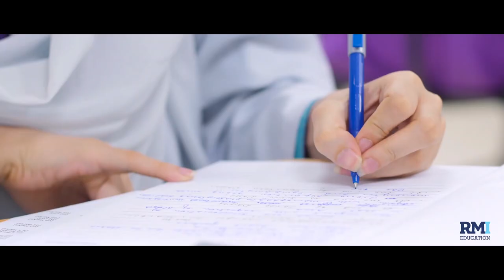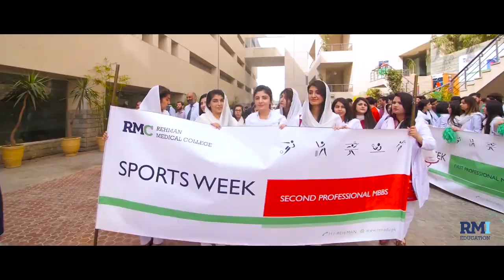RMI Education | Miles Ahead | RMC | RCD | RCN | RCRS | RCAHS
RMI is home to the most progressive health education programs in the region with state of the art infrastructure, cutting edge technology and highly qualified staff. RMI's clinical approach to healthcare education, well-equipped classrooms, on-campus hostel facility, research labs, and vibrant culture makes it the most sought after destination for healthcare education.

Take your first step towards a promising career in healthcare.

RMC
Rehman Medical College (RMC), a prime institution of the country, is leading the way to impart Quality medical education to its students in line with the modern education strategies to inculcate the PMC seven-star competencies in its graduates.
RMC has world class facilities, environment and equipment which enables the enrolled students to fulfil their dreams and become a doctor who is equipped with the knowledge, attitude and professionalism to look after patients and their relatives.
RMC being the pioneer of integrated curriculum does not shy away to keep on improving its content, its instructions methodologies, assessment tools through face to face classes in large and small group formats and learning through Learning Management Systems and use of clinical skill laboratory through physical and virtual formats.
RMC is a place where dreams becomes reality, knowledge becomes skill, skill becomes competency and competency becomes excellency through the hard work of staff and presence of enabling environment. It is not the place for the faint hearted who is not prepared to take on challenges by delearning what they know & accept the hard rub to bring out the shine which hides beneath.

RCD
Rehman College of Dentistry is a private dental college, which provides dental education to diverse undergraduate students to prepare them to practice dentistry in the 21st century. While educating dental students to become licensed, competent and caring professionals, RCD strives to educate students in an ethical environment in which they render quality dental care and treatment for a diverse patient population. In the near future we hope to mould our graduates into bonafide consultants and teachers by starting our postgraduate studies programs.

RCN
Rehman College of Nursing (RCN) is located on the premises of Rehman Medical Institute, Peshawar. Since its establishment in 2008, RCN has been recognised as an established and well-respected nursing educational institution. The aims of the college include strengthening nursing traits such as compassion and preparing its graduates so that they are equipped to make calm, rational decisions even in stressful situations. Graduates from RCN are trained in a way so that they are clear communicators and listen to patients' needs.

RCN remains dedicated to providing access to high quality, cost effective nursing education and preparing nursing leaders and practitioners of tomorrow, as per international standards.

RCRS
Rehman College of Rehabilitation Sciences (RCRS) was established in 2012 with the aim to produce professionally safe, competent, reflective and analytical Rehabilitation Specialists having a sound scientific knowledge, understanding of research and awareness of the dynamic diversity of healthcare practice. RCRS offers five-year Doctor of Physical therapy (DPT) and four-year Speech & Language Pathology (BS-SLP) programs. Physical therapists and Speech Therapists work as part of a multidisciplinary healthcare team in hospitals and community to rehabilitate patients affected by injury, illness or disability. The program will equip students with the contemporary knowledge, skills and abilities to promote physical, psychological and social wellbeing by delivering safe and effective care.

RCAHS
The college is focused on delivering high- quality instructions in Basic Medical Sciences, revitalizing the neglected fields of Allied Health Sciences, pioneering Graduation level courses in Allied Health Sciences, and fostering indigenous research activities.
Rehman College of allied Health Sciences is committed to academic excellence, healthy co-curricular practices, socially relevant activities, and courses leading to employment and entrepreneurship and continuous progress of the institution. Its motto is also to train youths who can be gainfully employed for the overall development of the civil society at large.